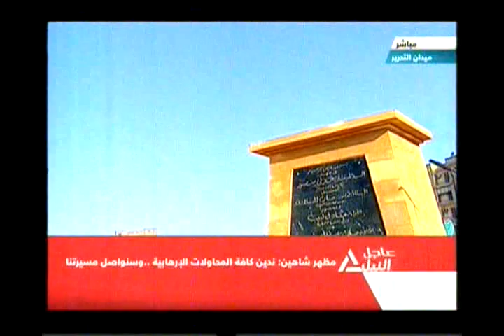وضع حجر الأساس للنصب التذكارى لشهداء ثورتى 25 و30يوينو (3)